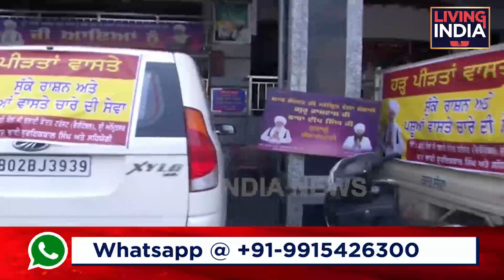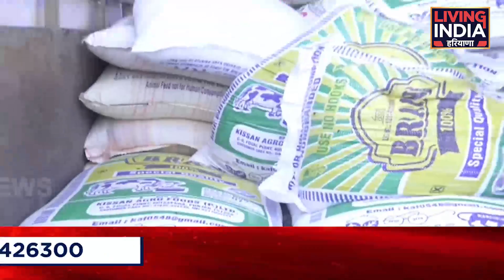Exclusive : ਸਿੱਖ ਸੰਸਥਾਵਾਂ ਨੇ ਹੜ੍ਹ ਪੀੜਿਤਾਂ ਲਈ ਚੁੱਕਿਆ ਵੱਡਾ ਕਦਮ | Bibi Kaulan Ji Bhalai kender Trust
Exclusive : ਸਿੱਖ ਸੰਸਥਾਵਾਂ ਨੇ ਹੜ੍ਹ ਪੀੜਿਤਾਂ ਲਈ ਚੁੱਕਿਆ ਵੱਡਾ ਕਦਮ